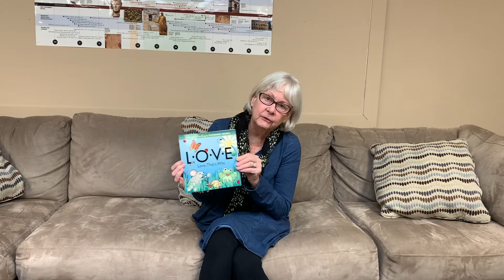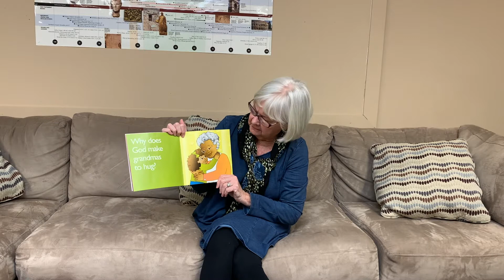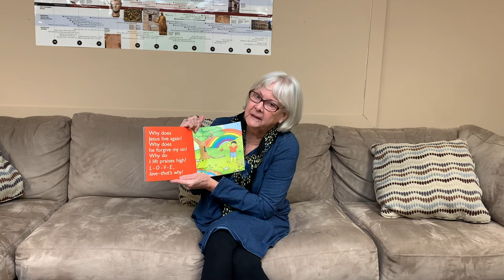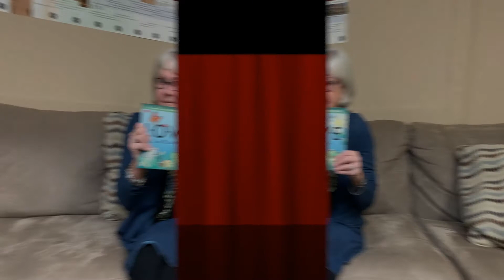Story Time. Love That's Why. by Karyn Henley. First Christian Church, Paris KY